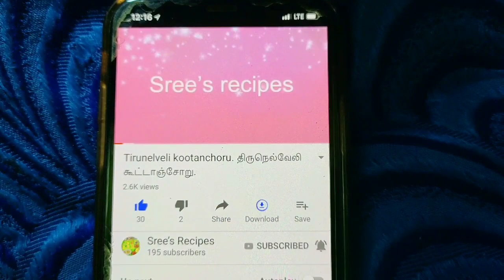கோதுமை பணியாரம்.kodumai paniyaram.